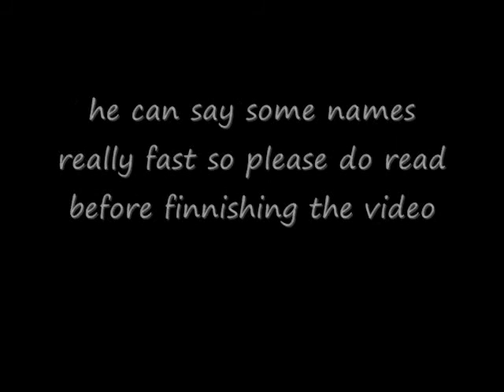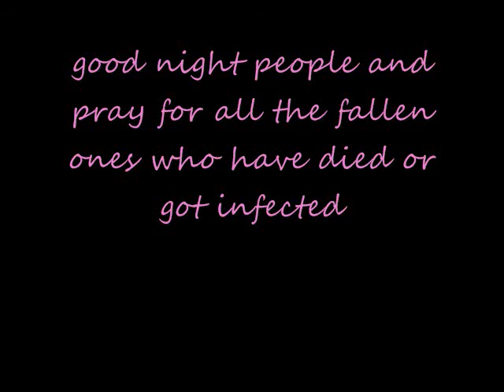Memories of my family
the song is not mines so here is the link to the actural song OK YOUTUBE DONT MUTE ME!!! anyways i felt like doin a memorial for the fallen so sit back and relax and enjoy the vid ^^